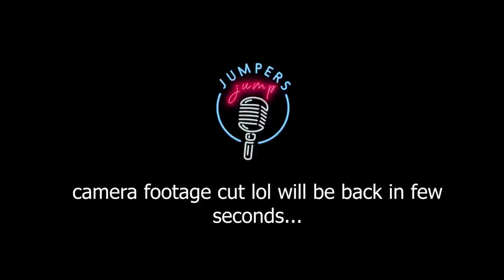CURSED FRUIT DOLL, REAL DEATH GAMES ISLAND, & MR BEAN THEORY - JUMPERS JUMP EP. 51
Jump in with Carlos Juico and special guest Josh Nugent on Episode 51 of JUMPERS JUMP. This episode we discuss the power of the mind, Ghost footage of Manchester, Real death games of Russia, Solipsim Theory, Secret inventor of the Internet Theory, Mr. Bean Theory, Simulations Theories, Tupac Theory, Josh's cursed fruit doll story, Brain in a jar Theory and much more!